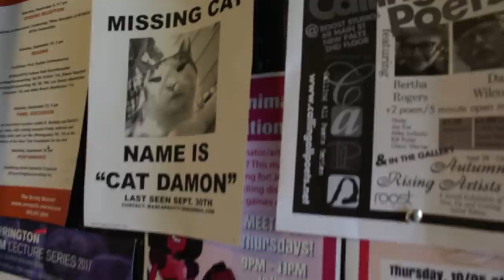MY CAT IS GONE - The Max Capacity Vlog